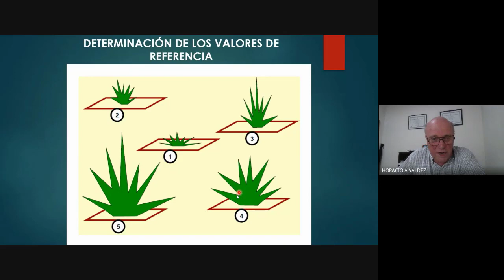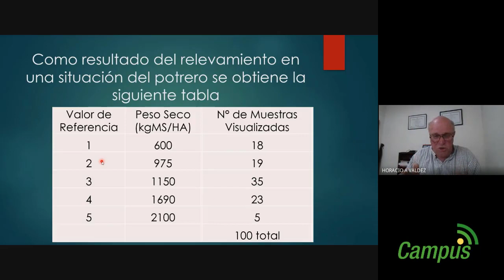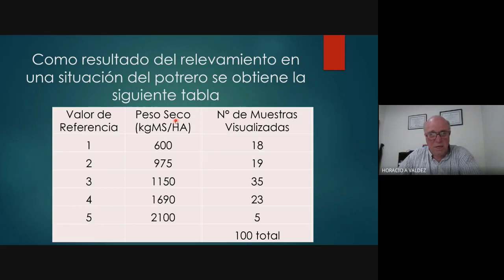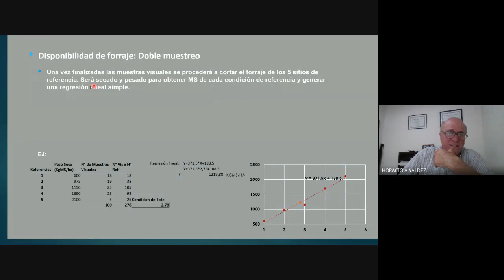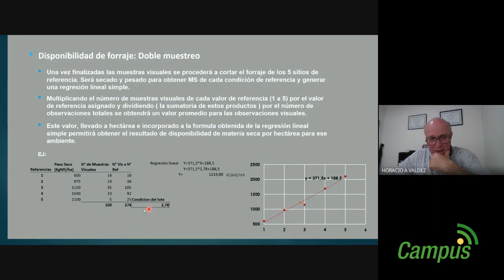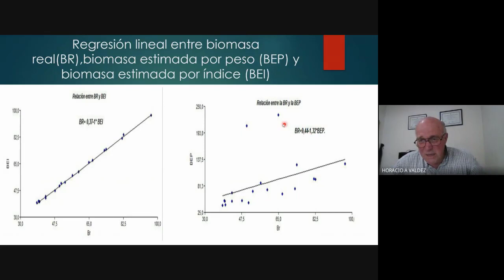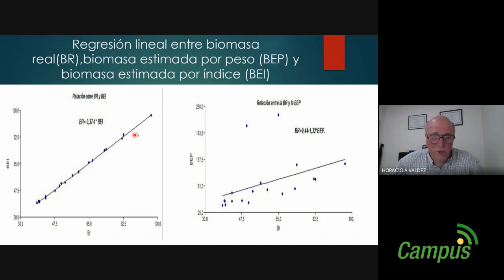Evaluación cuali-cuantitativa del pastizal (Parte 5)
Curso: Inventario Forestal
Tema: Evaluación cuali-cuantitativa del pastizal
Docente: Horacio Valdez